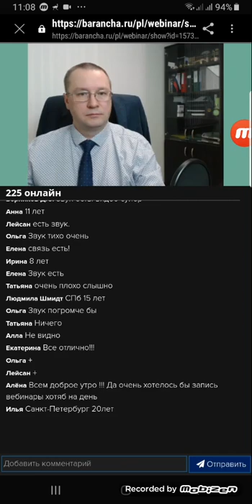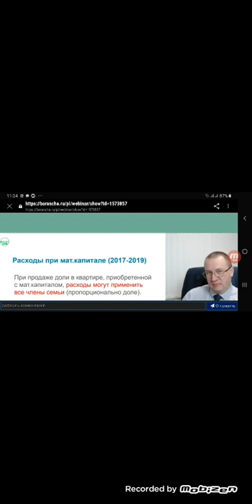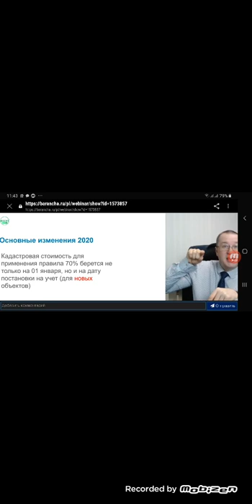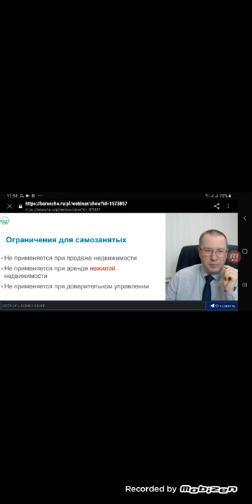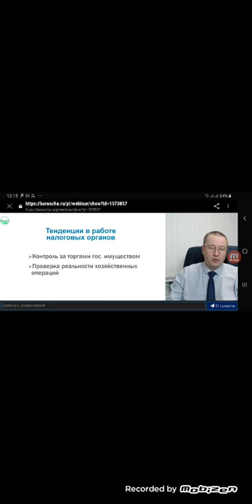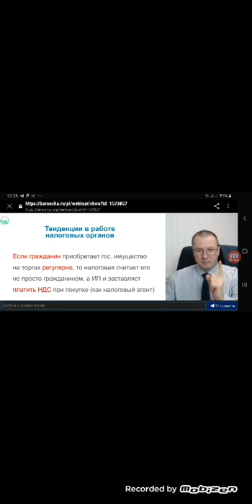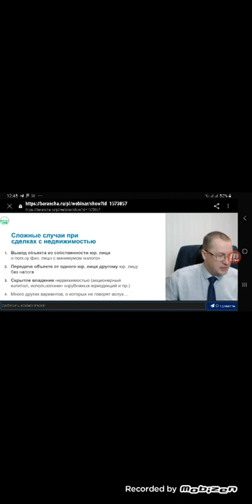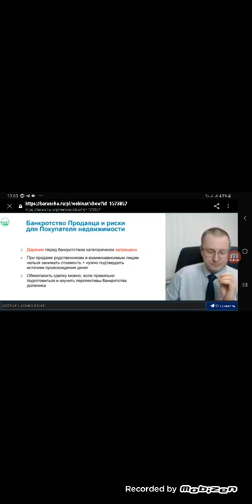Налоги в недвижимости Баранча 15.01.2020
недвиж